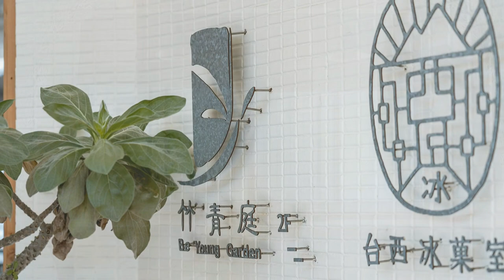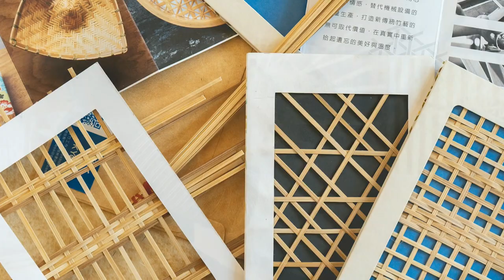Taiwan travel attractions and food Nantou 南投／竹山景點美食懶人包